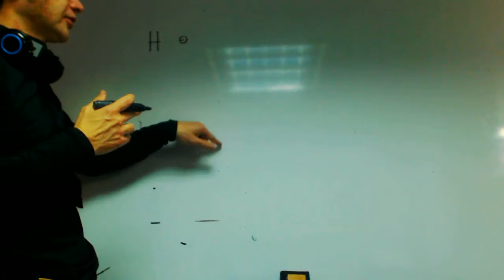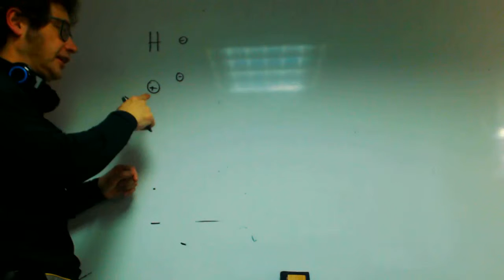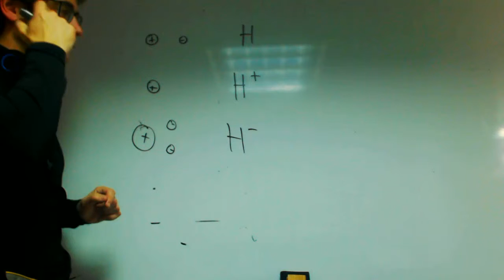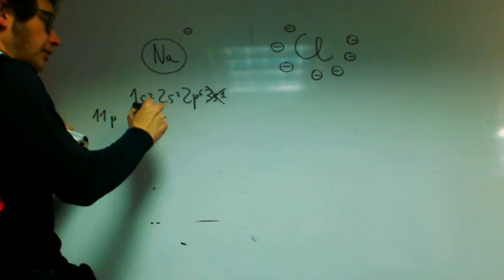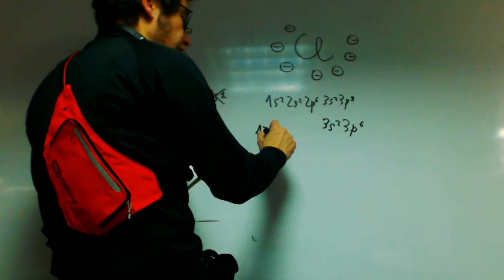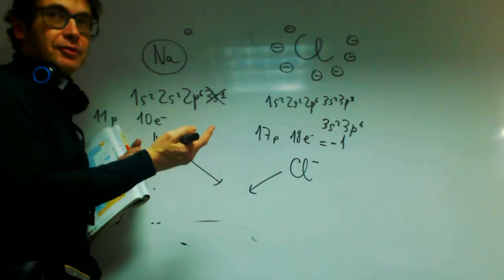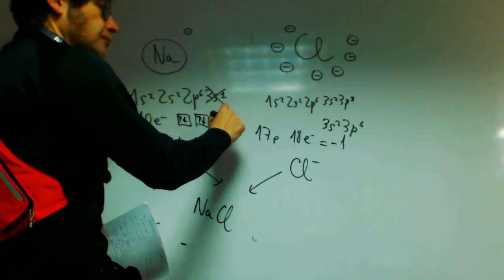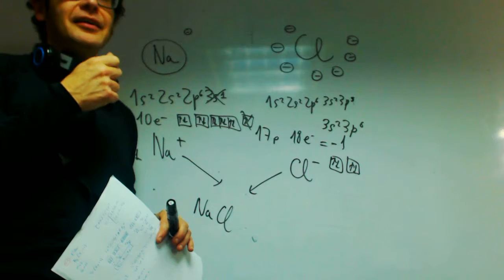Formulacion quimica Las bases 01 Quimica 1 Bachillerato Academia Usero Estepona